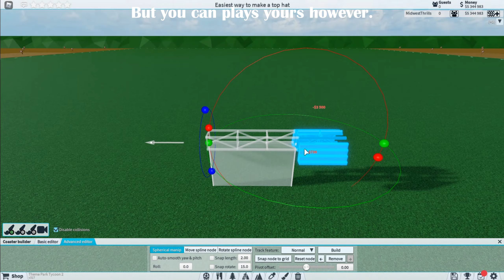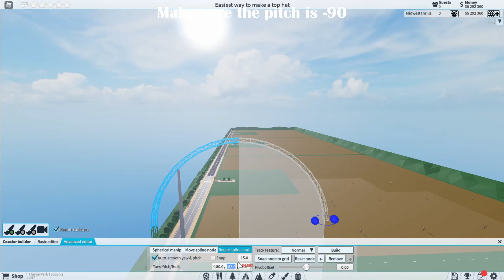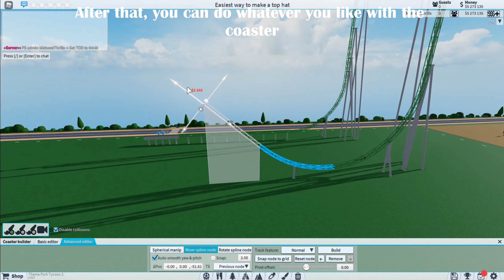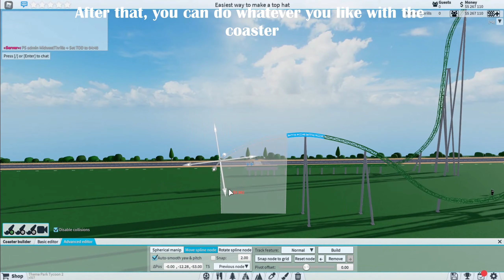Tutorial: How to make a Top Hat - Tpt2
In this video, I will teach you how to make a top hat easily using advanced editor!

Editing: MidwestThrills
Recording Software: Streamlabs OBS
Editing Software: VideoPad Video Editor